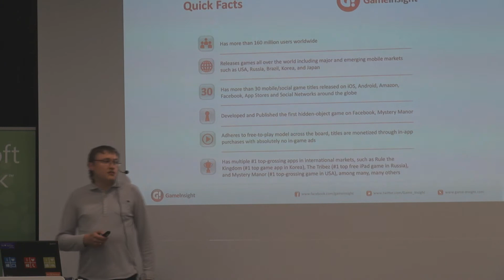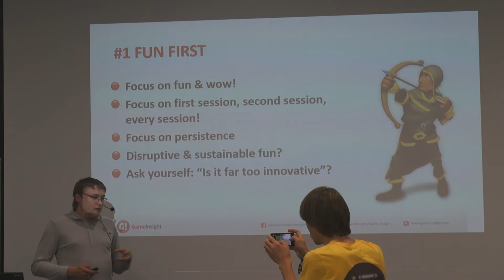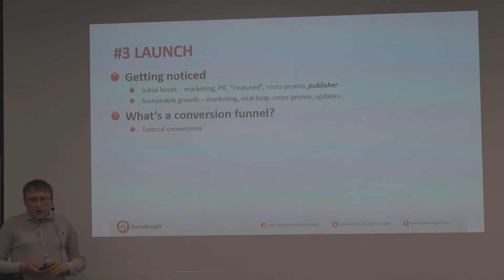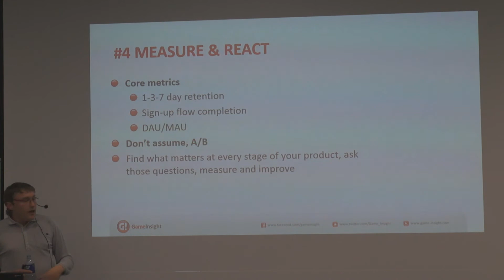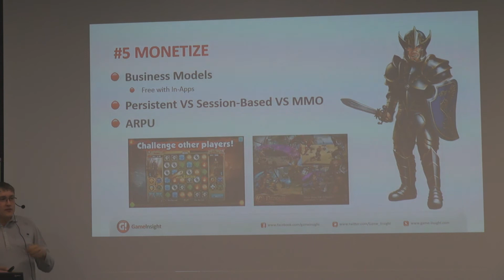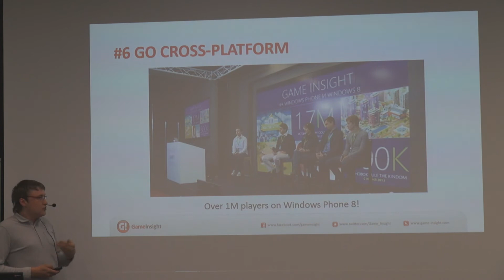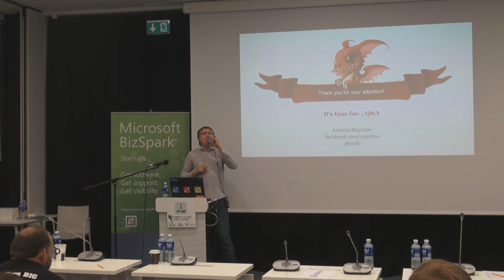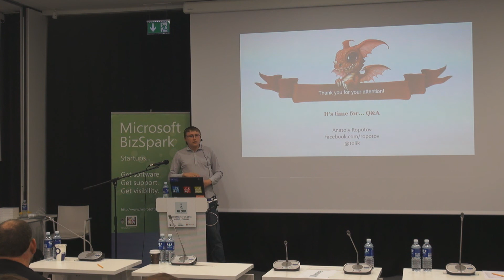App Camp 2013 keynote: 7 pillars of growing your products to 10+ million users by Anatoly Ropotov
App Camp keynote speaker on Sunday was Anatoly Ropotov. He is CEO, analyst and producer with a background of production, operations, R&D, portfolio management, community relations of mobile, social, MMO, casual, gambling and hardcore games on all platforms - from Mobile, to Social, from Web to PC & Consoles.

App Camp 2013 is the biggest mobile app hackathon in Nordics and Baltics. It is a place where new ideas turn into mobile app prototypes in 48 hours. Participants here develop mobile apps for smartphones and tablets with major operating systems: iOS, Android, Windows Phone, Windows 8 and others. Event was taken on 27-29 of September, 2013 in Vilnius, Lithuania.